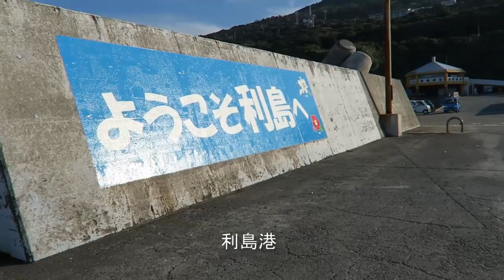海界の村を歩く 太平洋 利島（東京都）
東京の南約140kmの洋上にある標高508mの三角形をした美しい島。古くから三角形の山は神が降臨するといわれ、島の中腹にある堂山神社の境内から航海の安全を祈願したとされる祭祀跡が発掘された。数多くの銅鏡が出土し、郷土資料館に展示されている。島の約８割の土地にツバキが植林されていて、例年春先には満開となり、「赤い島」となる。ツバキ油の生産量は日本一を誇る。近年では村の花であるサクユリの栽培も盛んで、7月上旬には白い大輪の花を咲かせる。サクユリの球根を原料にした焼酎「さくゆり」は島の特産物。（シマダス」参考)
利島の集落はなぜ北斜面なのか。答えは簡単、北斜面以外は断崖絶壁だからである。北側の緩斜面に形成されているが、斜度はなかなかなもので、軽自動車がアクセルべた踏みで上ってくるため、クルマの音には注意しながら歩かなければ危ない。集落景観の特徴はなんといっても丸石の石垣。浜から採取したゴロタ石は、新しいものこそコンクリートで固められているものの、例外なく石垣に使われている。新島や式根島で見られたコーガ石（抗火石）による建物は一棟しか見つけられなかったが、かつては結構多かったという。脆い石で取り壊されたものも多いだろう。